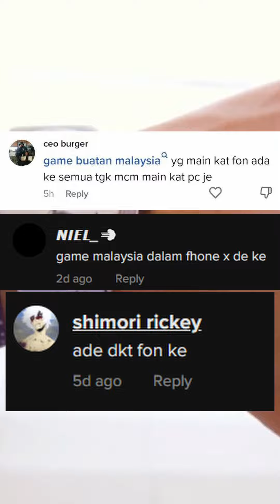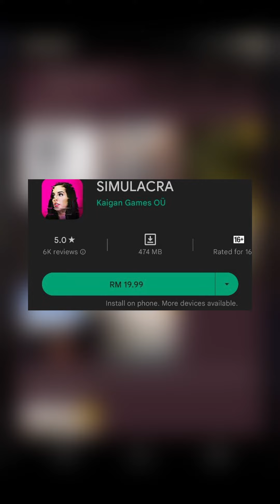Game Seram Mobile Paling Padu Ini Adalah Buatan Malaysia